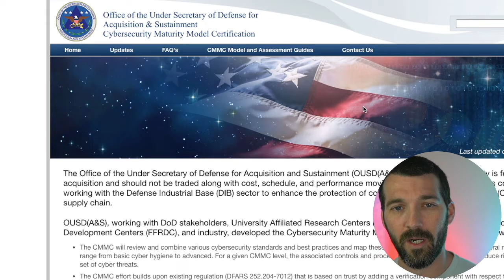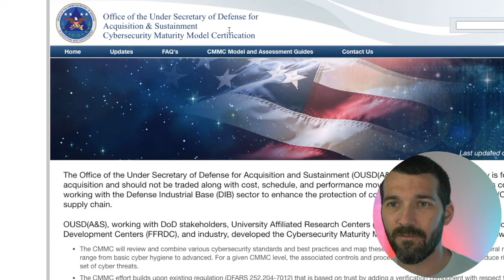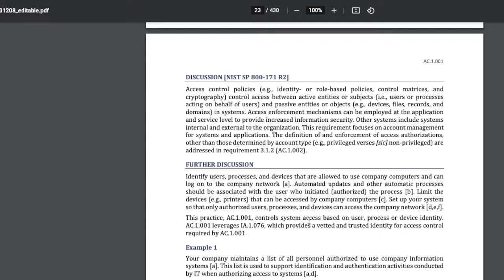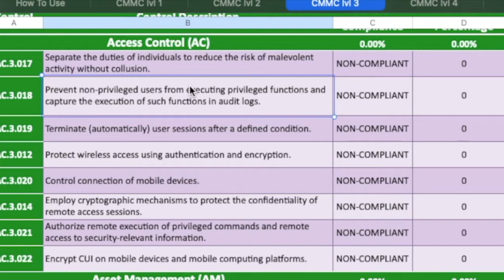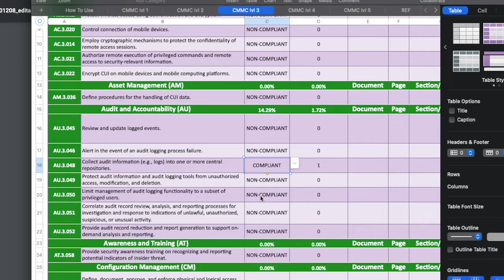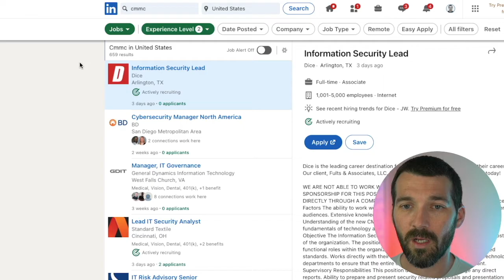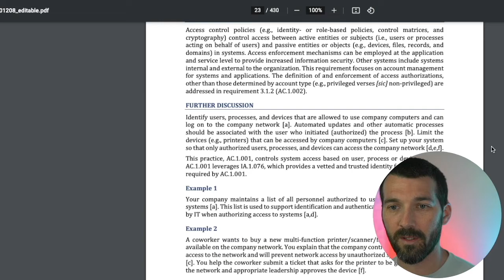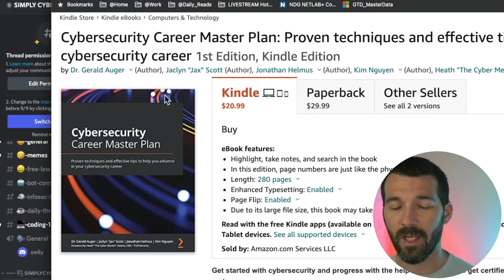Break into Cybersecurity in 2022 (Entry Level GRC Role)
In this video, I'm sharing a GRC job that will lend itself to entry-level opportunities and will be in demand in late 2021, early 2022 as the federal government begins requiring companies to be certified in accordance with CMMC which will require professionals to help prepare an organization, independently audit, and consult.

This video explains what CMMC is, where it came from, what you need to know as a cybersecurity professional.

📒 Show Notes 📒

⏰ Markers
0:00 Preview
1:18 Why is CMMC going to be a big job space?
2:49 What is CMMC?
3:55 Why is CMMC even exist? (background)
8:16 How to get deeper understanding of the CMMC details?
10:32 Excel sheet that you can use as a punch list
13:32 CMMC type jobs
16:35 CMMC Discord Server
17:51 Shameless plug for my new book that comes out on 9/9/21 with coupon code

12:46 Scoping CMMC

📷 Camera / Video
60-Inch Lightweight Tripod
5X 6.5ft Portable Green Screen Chromakey Collapsible

💡 Lighting
60-Inch Lightweight Tripod

🧑🏻‍💻 Workstation
2020 Apple Mac Mini with Apple M1 Chip